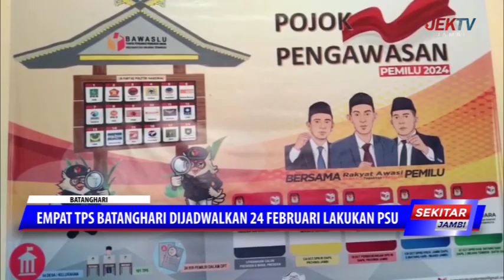EMPAT TPS BATANGHARI DIJADWALKAN 24 FEBRUARI LAKUKAN PSU